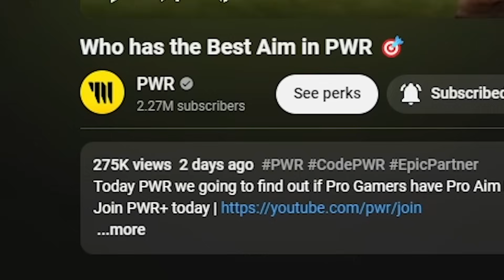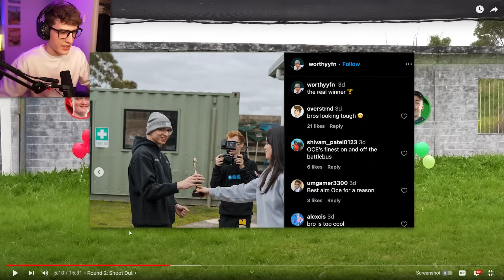Who Has Better Aim in PWR?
╎❤️╎SOCIALS╎

Support a Creator Code ► Overstrand

╎💠╎ACCESSORIES╎

Headset: RIG 500 PRO HA Gaming Headset

╎📺╎COMPUTER╎